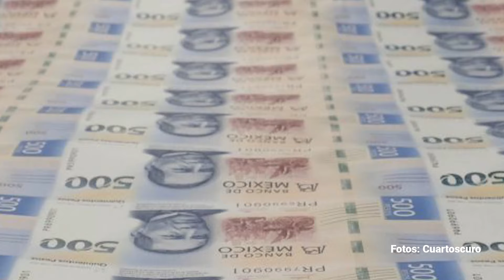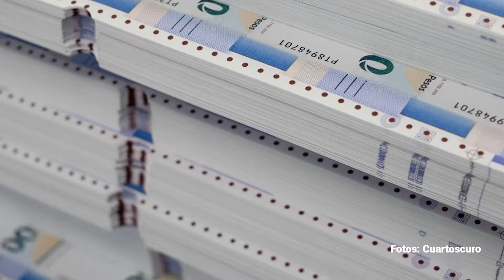Sheinbaum se reúne con el Consejo Nacional Agropecuario; acuerdan fortalecer el campo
La aspirante presidencial expuso que una de las prioridades de su Gobierno, en caso de ganar las elecciones, será atender la escasez del agua potable, por lo que adelantó una estrategia para tecnificar el campo, que permita eficientar la distribución del agua de riego.